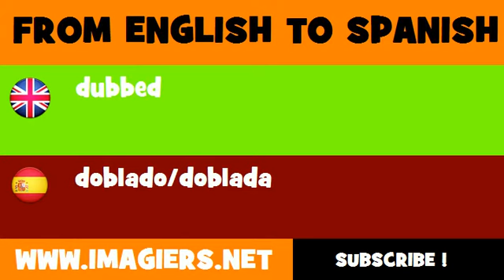FROM ENGLISH TO SPANISH = dubbed